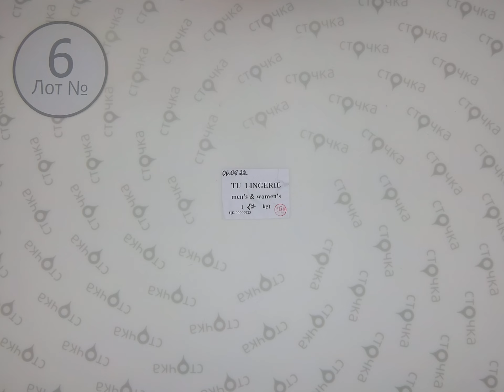TU Lingerie men's & women's 6, Цена кг : 17.9 евро ,сток одежда оптом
TU Lingerie men's & women's  (лот № 6)
Женское и мужское нижнее бельё(сток)
Демисезон
Страна: Англия
Цена за кг: 17.9 евро
Вес мешка: 1.6 кг
Цена за мешок: 28.64 евро